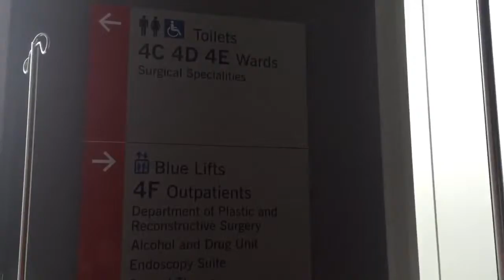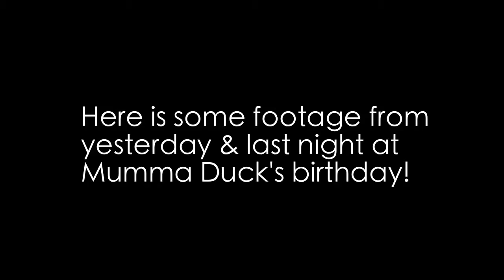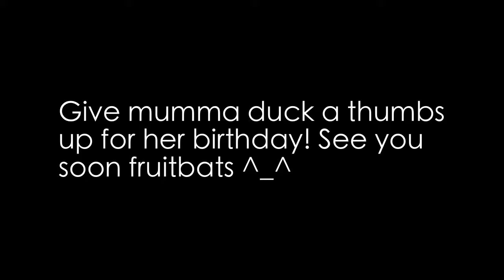Freelee dresses like a slut!! Birthday party celebrations and more